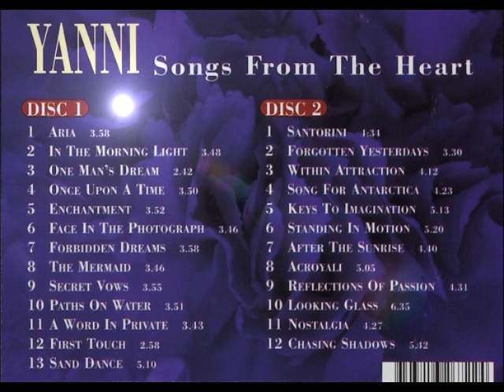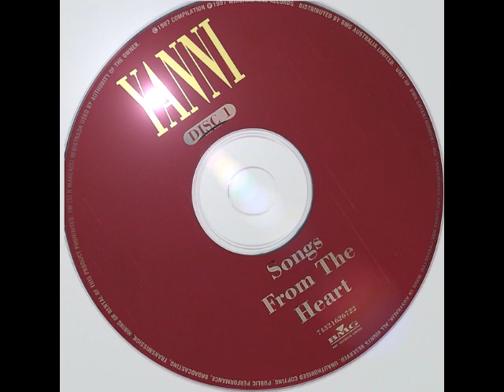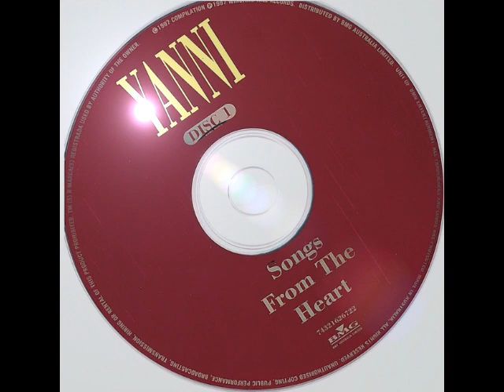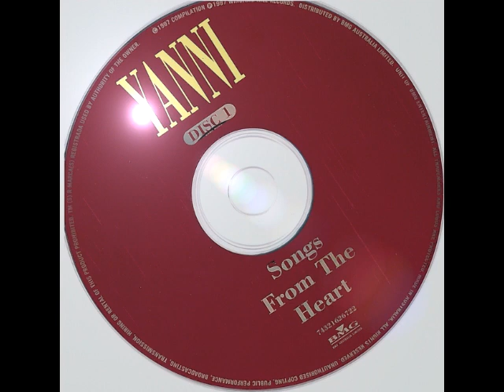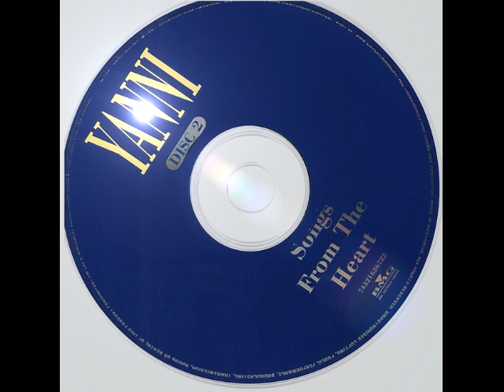songs from the heart @Yanni cd1 / cd2❤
songs from the heart 1997
his music ..
where the dreams come true .. where we learn the impossible, is possible .. where we find the peace in ourselves ..
If we talk about music in the sense of artistic enjoyment and aesthetic characteristics, we can think of the Greek philosopher Aristotle's words, 'Music is the most important way to cultivate aesthetic feelings and is an indispensable element for moral education.' The point is that music affects human character and habits. This indicates that music acts as a very important factor for the development of human mind and emotion.
❤️ @Yanni yanni by the sea egypt air egypt concert